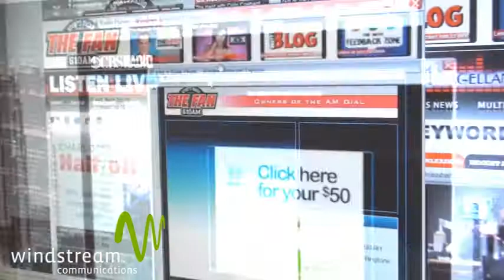CBS Radio Epicentre Studios & Windstream